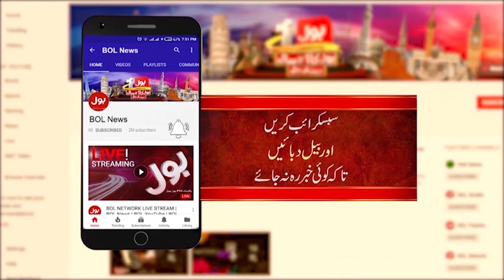Gharelo Mulaazma Par Tashaddud | Lahore High Court Big Order | Breaking News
Civil Judge | Child Labour | Child Labour In Pakistan | Child labour In Karachi Karachi Hospital | Children Treatment | Civil Judge Wife | Punjab Police | Aaj Ki Taaza Khabar | Summaiya Rizwan | Summaiya Rizwan Analysis | Human Right | Human Rights Organizations | Child Labour Rights | Children Speical Treatment | Breaking News | BOL News | BOL LIVE | bol | BOL